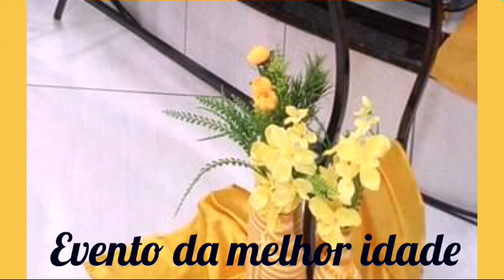Decoração para evento da idade de ouro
Bem forte, radiante e quente, bem solaris